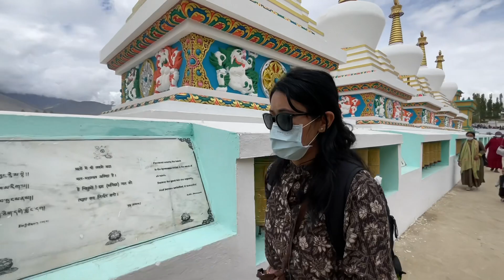The Dalai Lama at Jitvetsal [LADAKH|] First day teaching’s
Tags (Ladakhi introvert)
Ladakhi
Ladakhi introvert
 Ladakhi youtuber
Ladakhi vlogger
Leh vlogs
Ladakhi vlogs
Leh
Ladakh
Ladakhi latest songs
Ladakhi girl vlog
Ladakhi songs
Ladakh video
Ladakh travel guide
How to travel ladakh
Indian vlogger
Indian army
Army
Hall of Fame
Ladakh museum
Museums
Museums in India
Shimla
Shimla Vlog
Ladakhi
Derma co
Derma co serum
Derma co peeling solution
Derma co review
Derma co reaction
Derma co collaboration
Derma co face wash
Derma co moisturiser
Indian brands
Dalai Lama live
Dalai Lama live today
Dalai Lama teaching
Dalai Lama teaching ladakh
Dalai Lama in Ladakh
2022
Dalai Lama 2022
SSC exam
SSC
Sac india
Latest Ladakhi songs
Sil sil
Ladakh girl riding
Ladakh girl bike
Ladakh bike
Rent bike ladakh
Losar
Tibetan Losar
Losar
2023
2024 video
Ladakhi Losar
Bylakupee
Happy Losar
Last song
Losar
Losar new song
Losar
Yours bob
Do karma